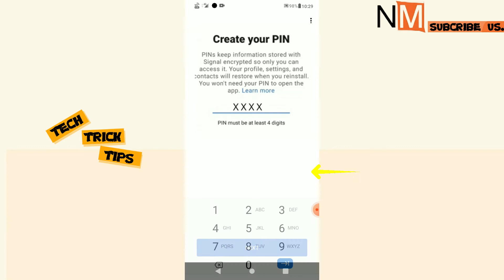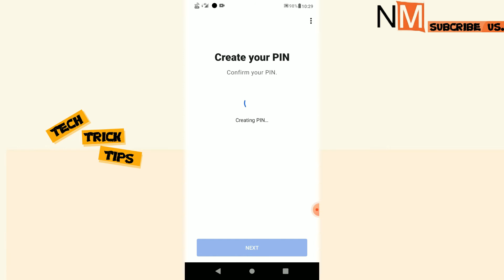How to Register Signal App 100% Working Simple Process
Here we showing that about Signal Application registration.  It's a alternative to Whatsapp, Telegram etc..